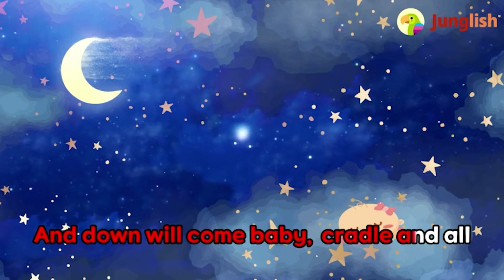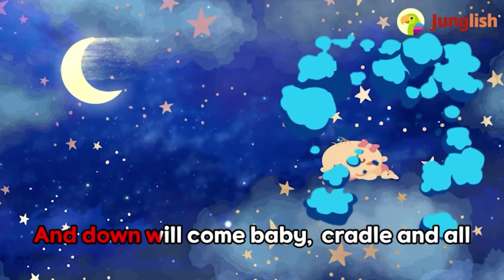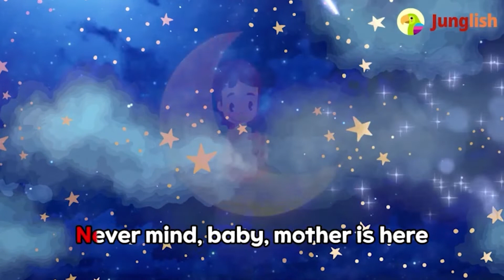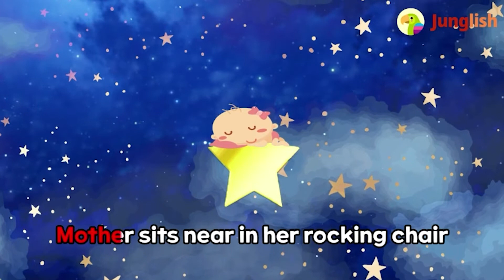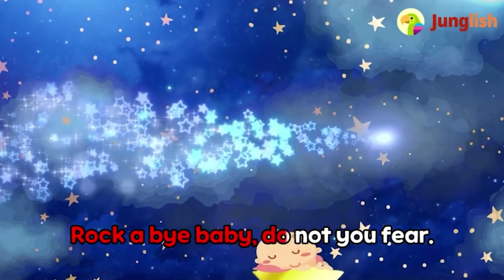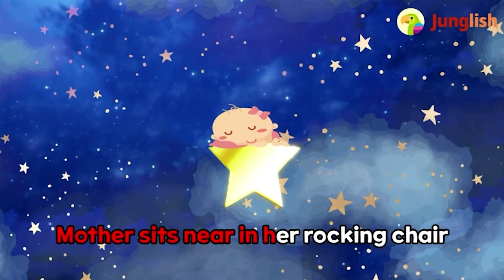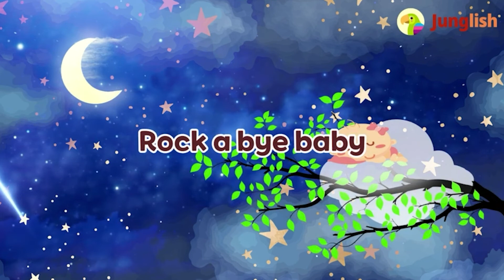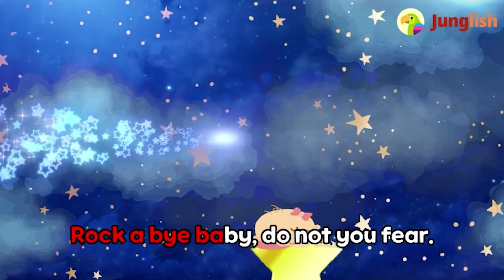[Junglish 정글리쉬 영어] 정글리쉬 영어동요 자장가 모음집